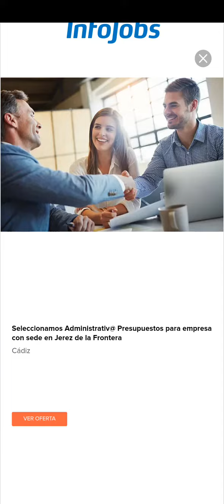Level Chapter 37 - Lvl 32 is harder.. gameplay - Project Clean Earth (v1.9) - Like and subscribe!